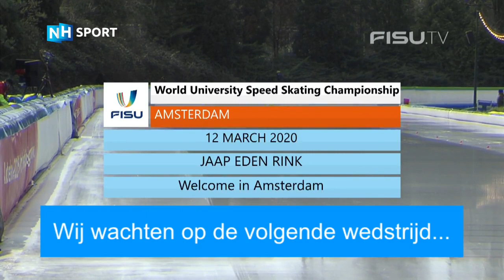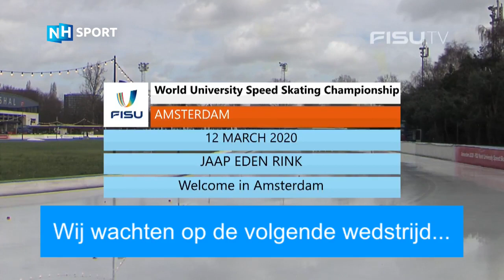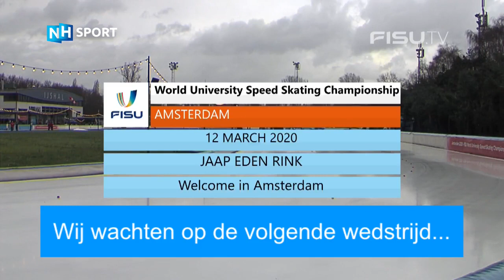Day 3 Team Pursuit Ladies and Men of the UniWorlds SpeedSkating ⛸ 2020 Amsterdam❄️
Results Day 3:
Team Pursuit Ladies
🥇Netherlands 3:26.87
🥈 Poland 3:29.69
🥉Belarus 3:38.08
Team Pursuit Men
🥇Russian Federation 4:11.88
🥈Poland 4:13.12
🥉Netherlands 4:13.34